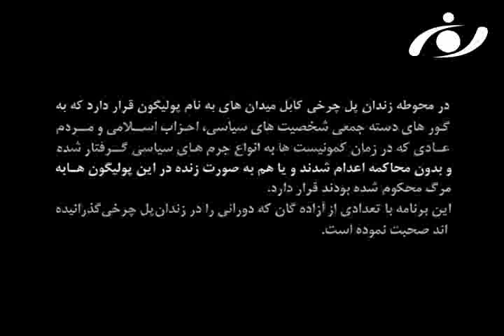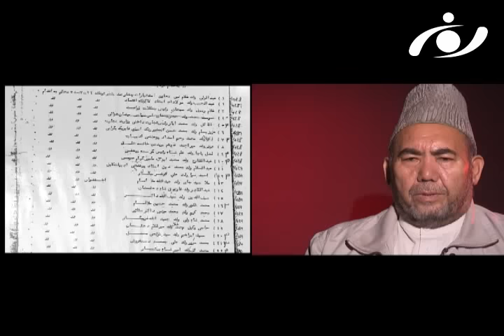پولیگون: قسمت صد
در محوطه زندان پلچرخی کابل میدان های به نام پولیگون قرار دارد که به گورهای دسته جمعی شخصیت های سیاسی ، احزاب اسلامی ومردم عادی که در زمان کمونیست ها به انواع جرم های سیاسی گرفتار شده و بدون محاکمه اعدام شدند ویا هم به صورت زنده در این پولیگون ها به مرگ محکوم شده بودند قرار دارد. این برنامه با تعدادی از آزده گان که دورانی را در زندان پلچرخی تیر کرده اند صحبت نموده است.